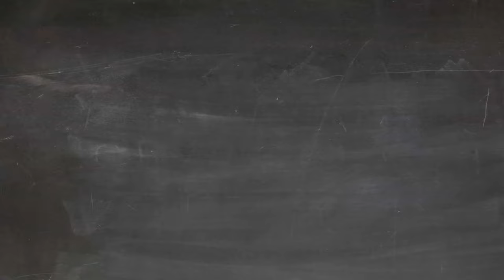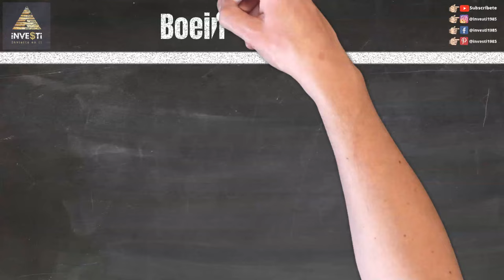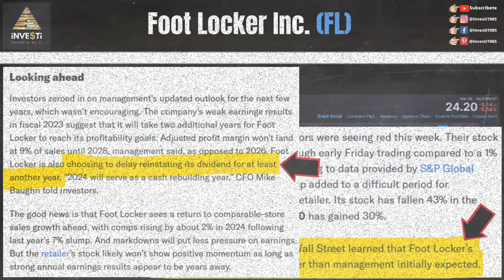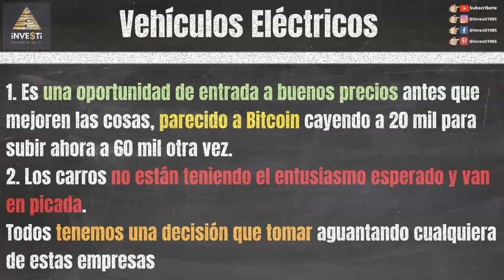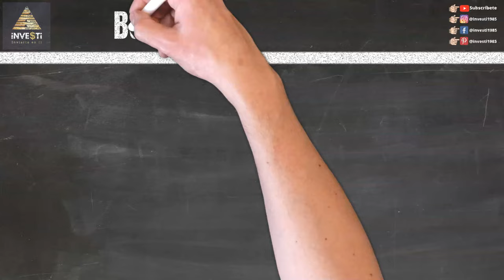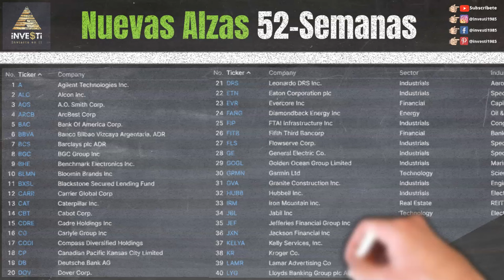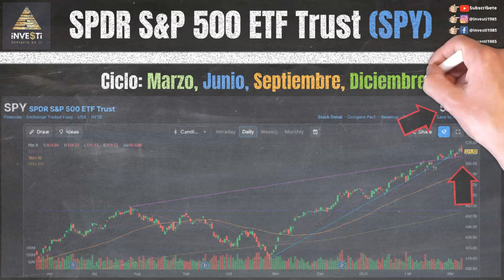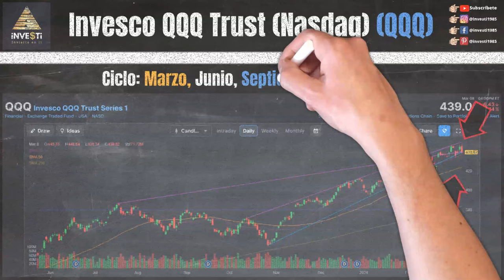Actualización Semanal del Mercado de Valores - Noticias de Última Hora y Estrategias de Inversión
En esta emocionante actualización semanal del mercado de valores, te mantendremos al tanto de las últimas noticias y eventos que están influyendo en los mercados financieros para la semana del 4 al 8 Marzo 2024.

0:00 Intro
0:11 Descargo de Responsabilidad y Patrocinadores
0:37 Nuestras Redes Sociales
1:02 Reportes Financieros para la semana (Earnings)
1:28 Bitcoin ETF ($BTC)
1:42 Boeing Co. ($BA)
2:07 Foot Locker Inc. ($FL)
2:50 Tesla Inc. ($TSLA)
3:03 Rivian Automotive Inc. ($RIVN)
3:14 Blink Charging Co. ($BLNK)
3:22 ChargePoint Holdings Inc. ($CHPT)
3:29 EVGO Inc. ($EVGO)
3:38 Posibilidades Vehículos Eléctricos
4:08 Costco WholeSale Corp. ($COST)
4:54 Smith & Wesson Brands Inc. ($SWBI)
5:27 BGC Group Inc. ($BGC)
6:01 Macy’s Inc. ($M)
6:23 Nuevas Alzas 52-Semanas
6:57 Porcientos semanales
7:31 S&P 500 ETF ($SPY)
8:04 Dow Jones Industrial ($DIA)
8:32 Russell 2000 ($IWM)
9:04 Invesco QQQ Trust Nasdaq ($QQQ)
9:25 Próximo Video

Aparte de las noticias de último momento, cubrimos el análisis técnico.

¿Qué es análisis técnico?

El análisis técnico es el estudio de las acciones y los mercados en relación con el precio. Permitiéndote aprovechar las fuertes fluctuaciones de precios al reconocer tendencias, niveles de precios y patrones.

Algunos beneficios son:
- estratégico
- económico gracias a los recursos en línea gratuitos
- y toma poco tiempo entrar y salir de las acciones mientras aseguras ganancias en el camino.

Echa un vistazo a lo que encontramos esta semana.